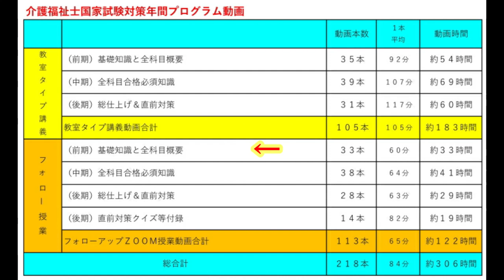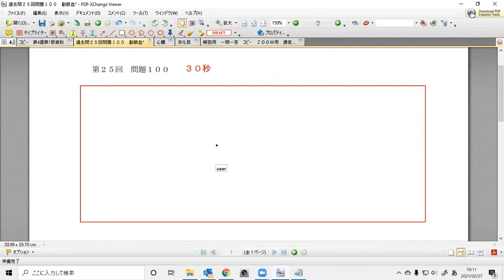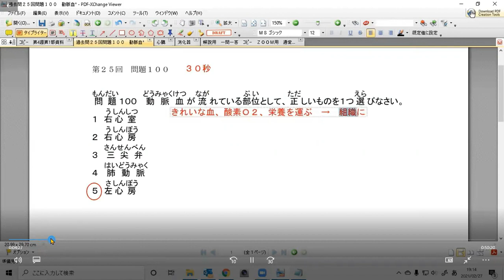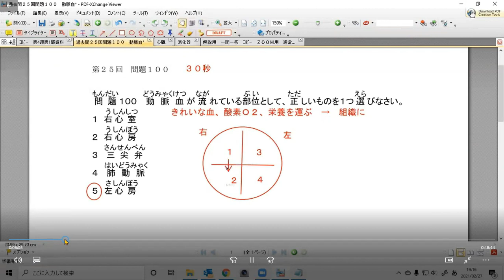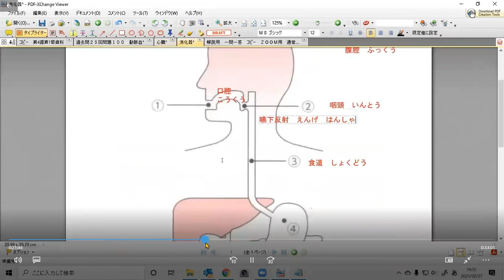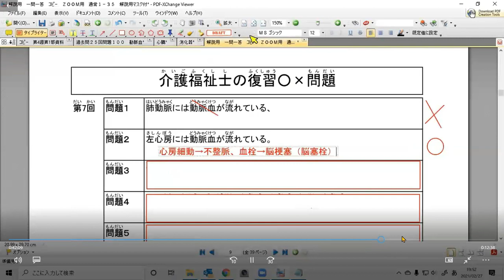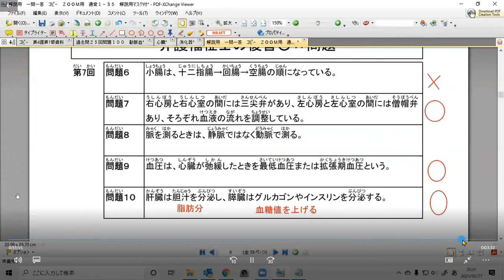ＺＯＯＭフォローアップ（前期）基礎知識と全科目概要、外国人介護職員総合研修プログラムからのサンプル動画(14)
外国人介護職員総合研修プログラムに含まれている学習動画から
(14)「ＺＯＯＭフォローアップ（前期）基礎知識と全科目概要」のサンプル動画です。

詳細は下記ＨＰを参照ください。

フェイスブックメッセージ：
Marie & Partners for Caregivers 外国人介護職員支援センター